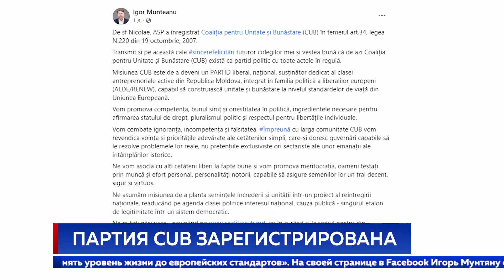Партия CUB зарегистрирована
На политической арене появилась новая партия. Партия КУБ была зарегистрирована Агентством государственных услуг и возглавил ее политик Игорь Мунтяну, ранее занимавший должность посла Республики Молдова в Соединенных штатах. Сегодня он и его соратники заявили о себе, обозначив свою миссию.